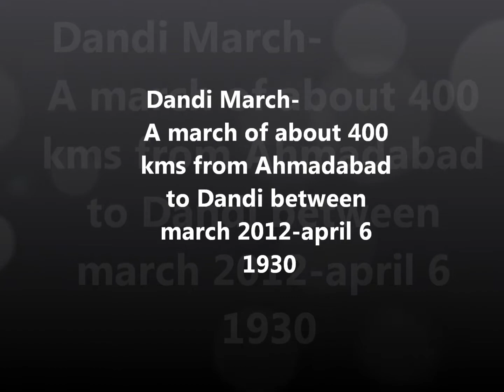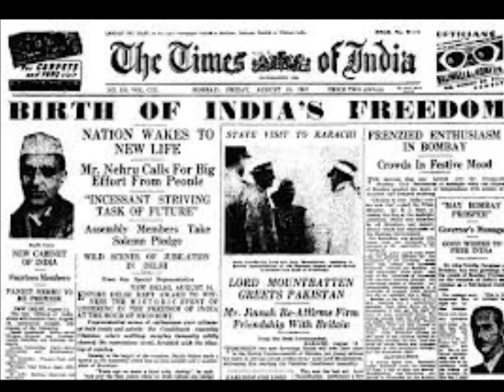Indian struggle for freedom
My Project on "Indian struggle for freedom"